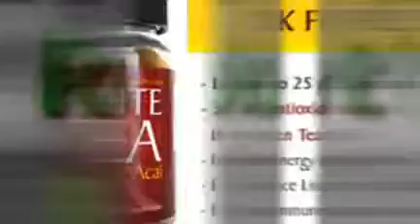CPA Markeing Profits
CPA Mareting can be very profitable. Learn how with our free report